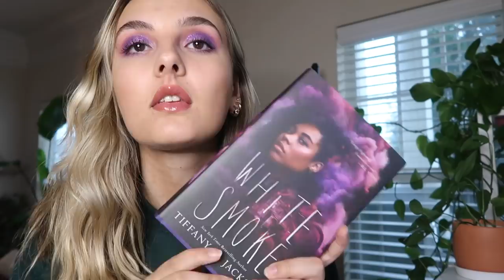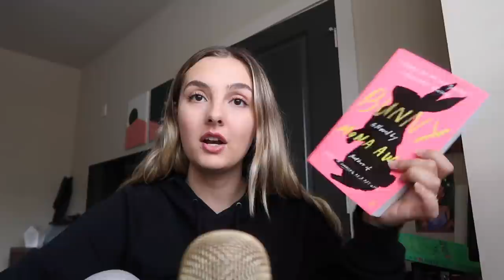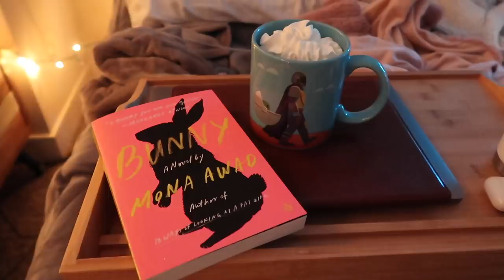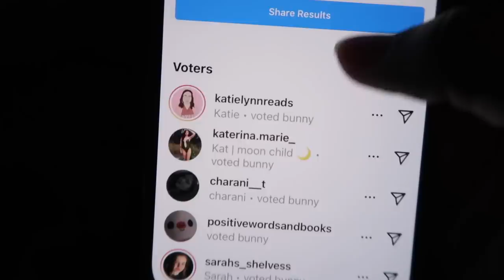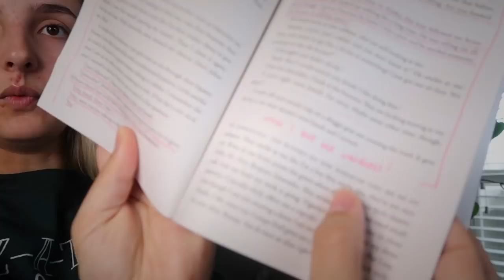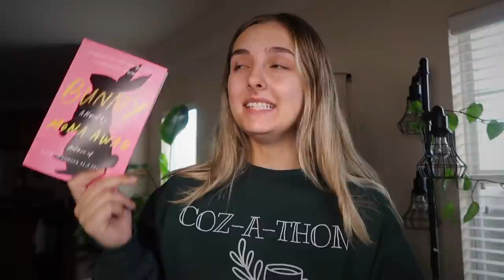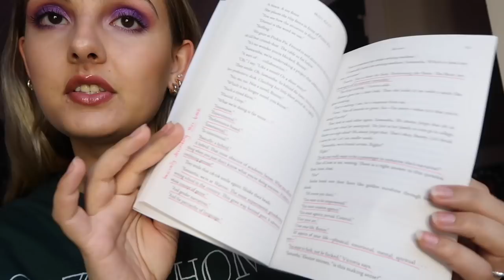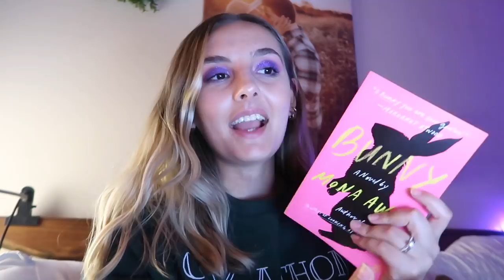taste testing authors 🐇 bunny left me speechless & lots of bookish mail | weekly reading vlog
✿ hello friends, welcome to this week's chatty reading vlog where I read White Smoke, Bunny & All's Well! I hope you enjoy!

to enter their giveaway - follow them on instagram @cleverfoxplanner and tell them I sent you! 💖

time stamps:
0:00 intro
0:20 book unboxing
3:50 tbr for the week
7:28 thoughts on white smoke
13:41 clever fox planner unboxing
15:48 bunny rant
19:49 BOTM unboxing
21:11 random updates & brain dump
25:55 more bunny talk
29:46 brain dead from bunny
31:00 outro/final thoughts